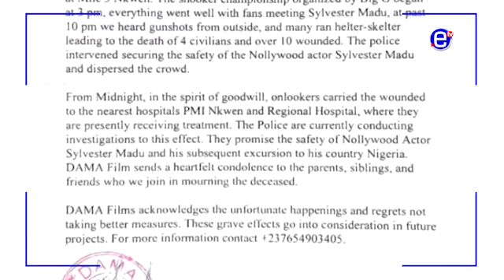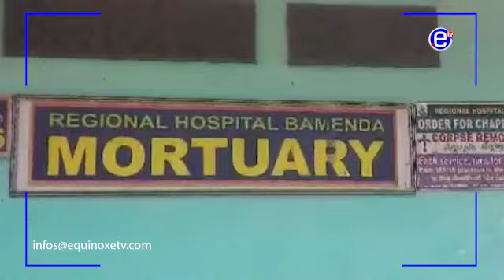NIGERIAN ACTOR'S CREW MEMBERS, FANS ATTACKED IN BAMENDA - EQUINOXE TV